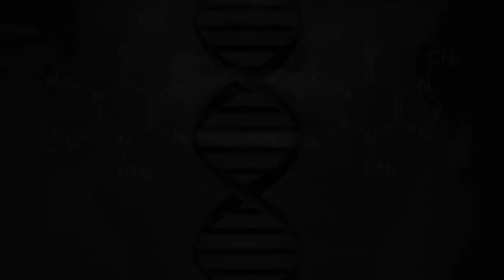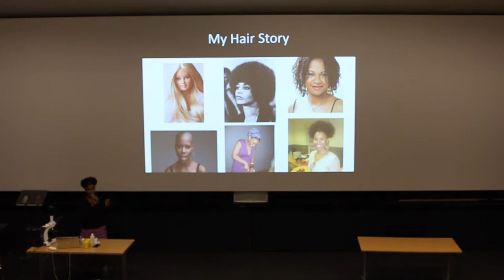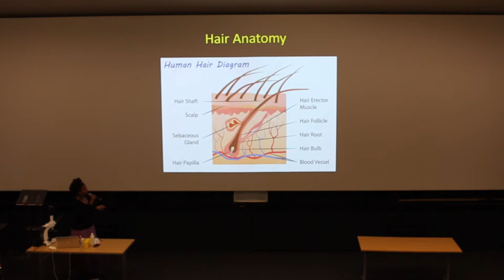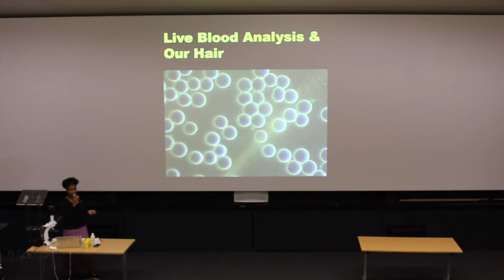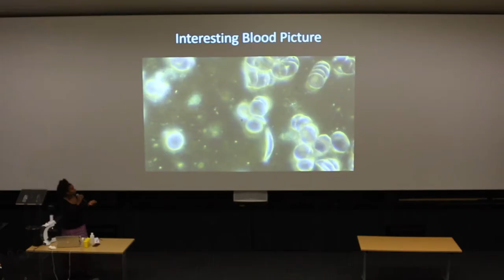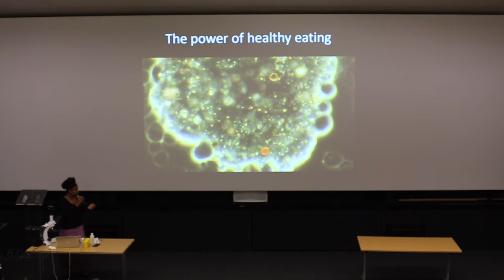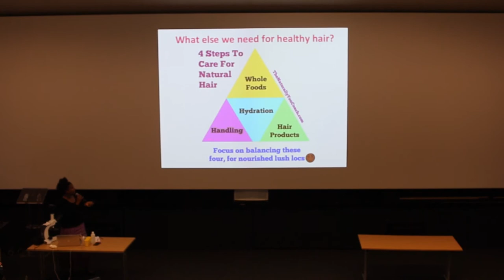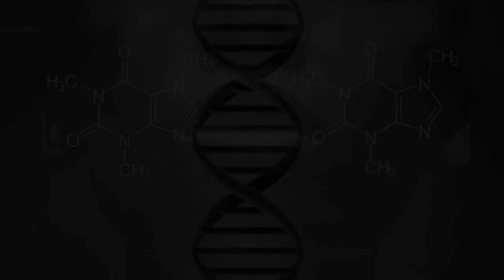The Hidden Science of Black Hair (2018 event) | Leah Salmon | Full Presentation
The Naturally You Coach, Leah Salmon, talks about her own hair journey and explains how she takes care of her natural hair.